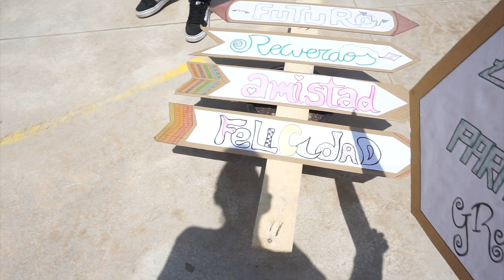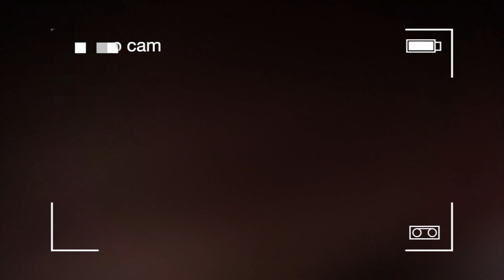PREPARAMOS UNA SUPER FIESTA!! | OS HACEMOS UN FIESTA TOUR | Carnika Vlogs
Preparamos una super fiesta para los alumnos de 6º del colegio y os hacemos un fiesta tour!!
…..ABREME… ..

🏩 Si te gusta viajar tanto como a nosotros, tienes un 10% de de descuento con el código OJRCAR51 en BOOKING

videos para niños, para niños, family friendly, kids, risas, divertido, diversion, familia divertida, entretenimiento.